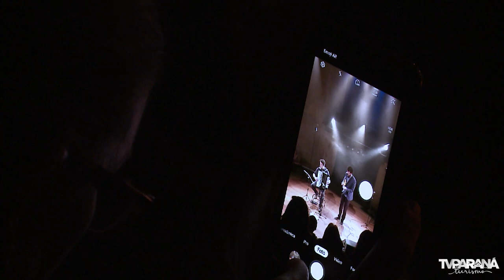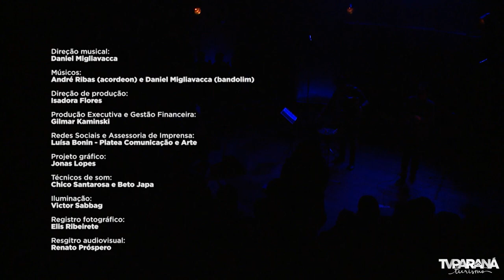Daniel Migliavacca convida André Ribas para show dedicado à Ernesto Nazareth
Ernesto Nazareth pode ser considerado o pai do piano brasileiro e será interpretado pelo duo inusitado de bandolim e acordeon. Nessa edição, Daniel Migliavacca recebe o acordeonista André Ribas que tem se destacado no cenário da música instrumental e recebido prêmios pelo Brasil afora com o trio de forró Fuá de Latada.